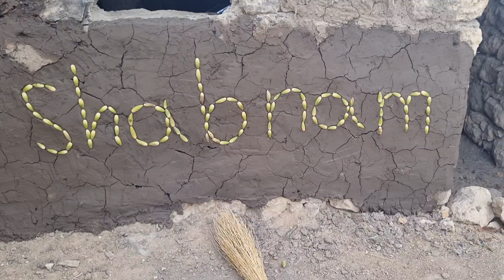"Mountain Bliss: A Tale of Love, Kindness, and Cottage Beauty"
Once upon a time, a family named Ali Agha lived among breathtaking mountains. Ali Agha, his sister Azita. His 11-year-old son Ali Reza and his 8-year-old daughter Zainab were nomads and lived a simple and peaceful life among the beauties of nature.

Their days were filled with the joy of exploring the mountains, breathing in the fresh air, and marveling at the wonders of the world around them. They would wake up early in the morning, as the first rays of sunlight painted the sky in hues of orange and pink. Ali Agha would lead the family in their daily chores, while Azar prepared a hearty breakfast for everyone.

Ali Reza and Zainab would eagerly help their parents, learning the ways of their ancestors and the importance of hard work. They would gather firewood, milk the goats, and tend to the sheep, all while laughing and singing songs passed down through generations
1.
2.
3.
4.
5.
6.
7.
8.
9.
10.